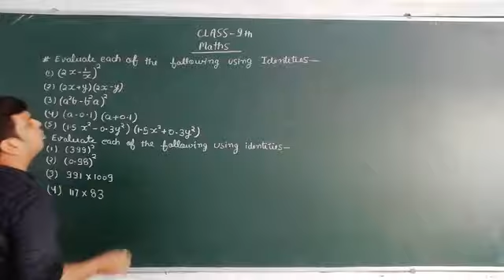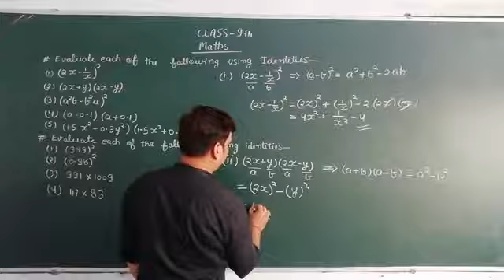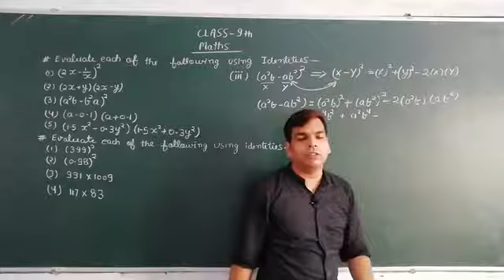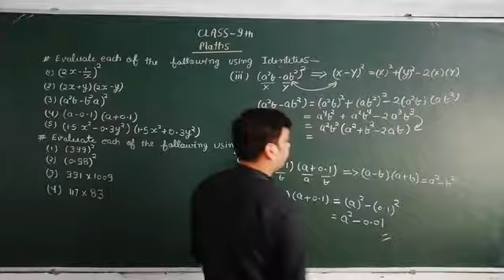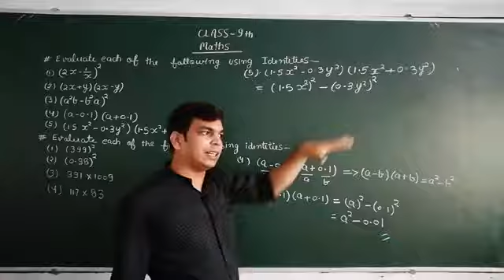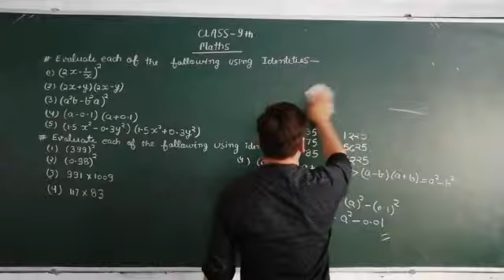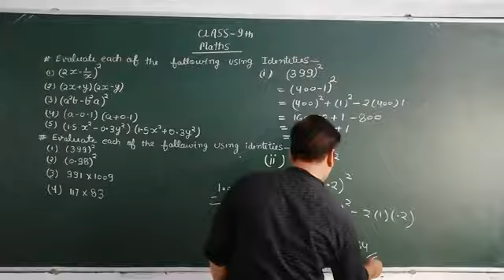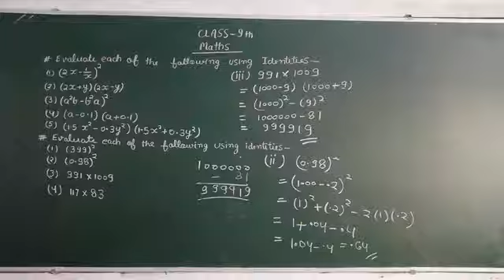Use of identities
Mathematics by Abhishek Sir